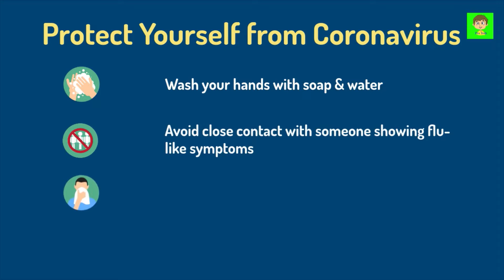Happy New Year to all the people in the World.......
Wish to Happy New Year to all the people in the world .